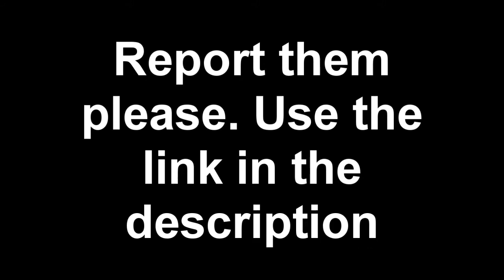Survival and Tourney glitchers (27-31/01/2010)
Some more lagswitchers and Mao users.

Report them using this link, and just link them to the video :)

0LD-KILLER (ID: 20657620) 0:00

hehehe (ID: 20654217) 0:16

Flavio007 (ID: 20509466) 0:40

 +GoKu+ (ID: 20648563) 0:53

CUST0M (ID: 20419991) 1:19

°Màst¢r Andr¢w° (ID: 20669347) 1:37

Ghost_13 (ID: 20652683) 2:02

ßlu¢ ßândit (ID: 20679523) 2:29